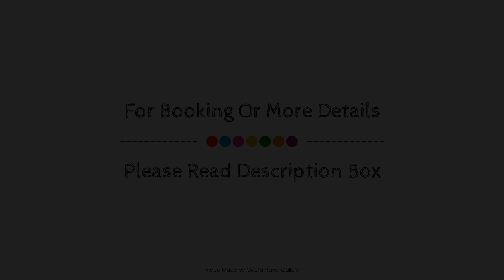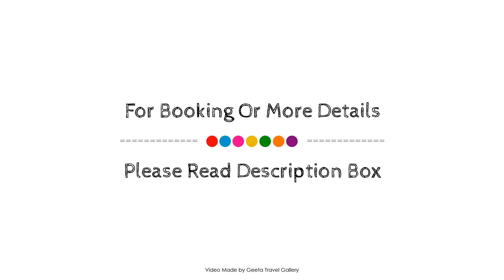Ramira Joy Hotel, Alanya, Turkey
Searching For
1. Ramira Joy Hotel - Alanya
2. Ramira Joy Hotel - Alanya Virtual Tour
3. Ramira Joy Hotel - Alanya Rooms
4. Ramira Joy Hotel - Alanya Amenities
5. Ramira Joy Hotel - Alanya Videos
6. Ramira Joy Hotel - Alanya Offers
7. Ramira Joy Hotel - Alanya Deals
Audio Credit:
Track Title: Reasons To Hope
Artist: Reed Mathis